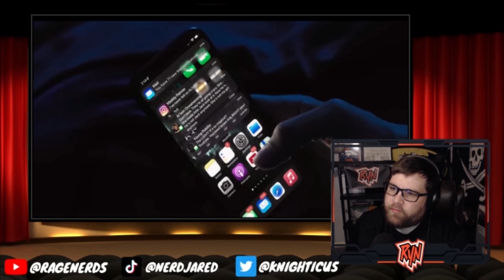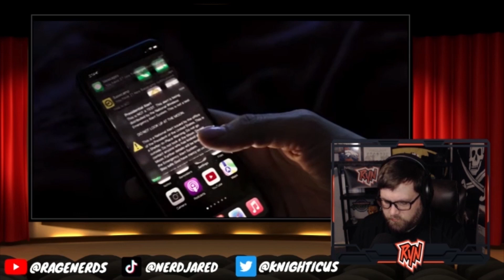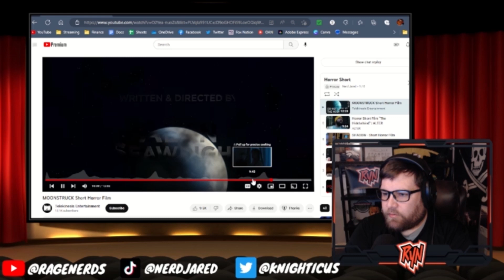Why is Everyone Looking at the Moon???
Don't look at the moon, nerds.

Don't Look at the Moon